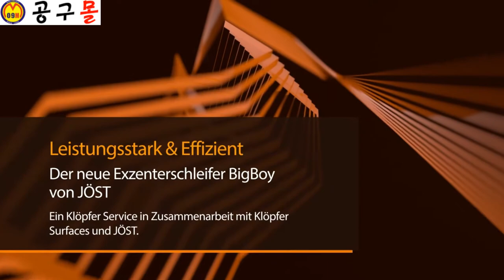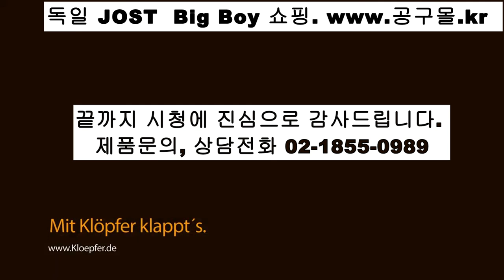공구몰, JOST, 조스트, 대형샌더, 오비탈샌더, 사각샌더, BB-315/460, 빅보이, Big Boy, 원목샌더, 대리석샌딩, 철판샌딩, 대형 오비탈 연마 & 광택 시스템